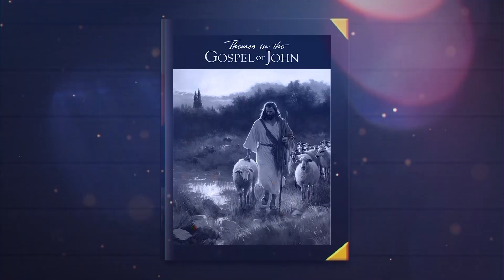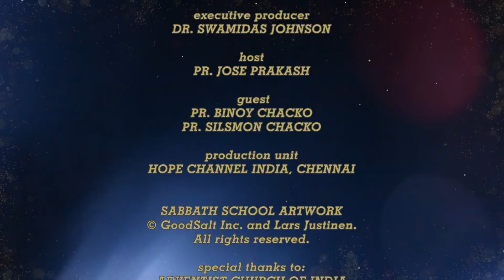01 Malayalam Sabbath School | Signs That Point the Way | 4th Qtr 2024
John calls Jesus’ miracles “signs”—miraculous events that point toward the deeper reality that Jesus is the Messiah.

Series: Themes in the Gospel of John

Host: Pr. Jose Prakash
Guests: Pr. Binoy Chacko, Pr. Silsmon Chacko